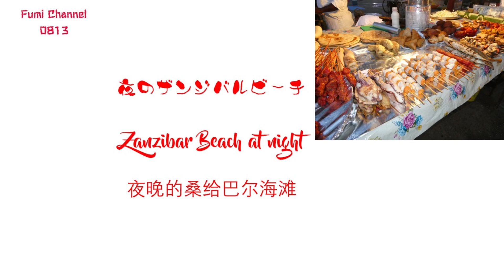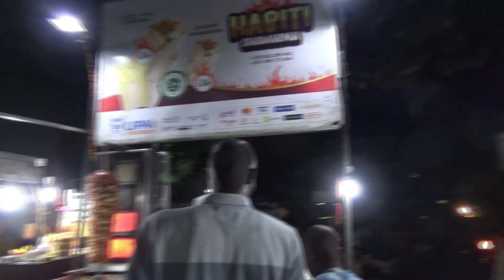夜のザンジバルビーチ Night Zanzibar beach 夜晚的桑给巴尔海滩 شاطئ زنجبار ليلاً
夜のザンジバルビーチ。
魚介類の屋台が並んでいます。
잔지바르 해변의 밤
חוף זנזיבר בלילה
ชายหาดแซนซิบาร์ในเวลากลางคืน